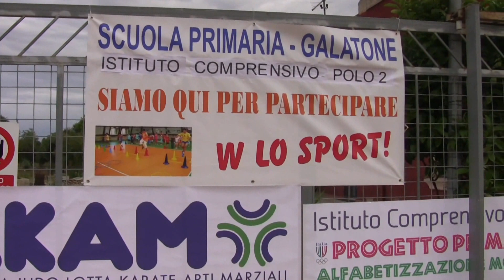Sport a Scuola - Istituto Comprensivo Polo 2 Galatone (Le)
Galatone (Le) - 28 maggio 2014 - Centro Sportivo degli Ulivi - L'Istituto Comprensivo Polo 2 organizza "La Giornata dello Sport", manifestazione finale dei progetti "Sport a Scuola" (Fijlkam) tenuto dal maestro di Karate Vittorio Tarantino e "Scuola Primaria - Alfabetizzazione Motoria " (CONI) tenuto dal prof.Cesare Colopi  - Nel video gli interventi di Vittorio Tarantino (Fijlkam), Cesare Colopi (CONI), Gerarda Marra (Dir. Scol. Polo 2), Livio Nisi (Sindaco di Galatone) ed Aurelio Colazzo (Assessore allo Sport) - Video di Mauro Longo